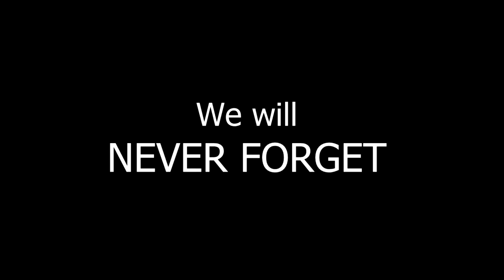Short trailer - 9/11 In Real Time (2022 Documentary)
This is short trailer for my first amateur film that's been in the works since last year(or the last 20 years when considering the research involved).  This will be a 3 hour, 15 minute-long(I know, too long) audio and video timeline of the day's events in chronological order; a culmination of over 20 years of my (possibly unhealthy) obsession with this tragic day, as if you turned on your TV right at 7:58 a.m and just watched it all play out on September 11, 2001.
This is NOT, repeat, NOT a conspiracy film nor does it contain any new(unreleased) 9/11 footage.  The day will be presented to the best of my understanding using news media coverage, home and professional video footage, audio from air traffic control, military radio transmissions, and phone calls, photographs, the flight data recorders, flight path recreations, and interviews of officials in charge that day from dozens of documentaries and news sources.  It will also include audio bits from 1010 WINS and the raw, emotional(at some times racist) reactions heard on the broadcast of the Howard Stern Show that day.
One of the reasons I decided to make this is because it annoys me to no end seeing professionally produced documentaries of 9/11 continue to botch simple facts, such as History's 2021 film, "I Was There", which couldn't even get the time right of the first plane crash(8:43 a.m. 🤦‍♂️)
Put simply, this is about as raw as raw can get, visually, audibly, and emotionally.  If you've watched my Eminem and Green Day concert videos, the editing style will have the same basic feel/presentation in that it will combine information from a multitude of perspectives concerning that day, professional and amateur, into one comprehensive presentation.  Video editing is something I've always enjoyed doing and it's all self-taught.
9/11 rattled me to my very core as a 21 year-old young man and I've always wanted to make a film that captures the events and emotions of that day in real-time through the images, sounds, news reports, and documentaries that have come out over the years, all produced by somebody who never actually experienced the events unfolding live on TV as I'd slept until noon that day.
In 2003, I started down the 9/11 truther path which I still consider myself as to this very day.  We're all truth-seekers about things in life when you get right down to it.  I visited Ground Zero on the 5th anniversary and followed Alex Jones around Ground Zero that day as he predictably bull-horned his way around the 16-acre perimeter of the WTC site, proudly wearing my "Investigate 9/11" tee and chanting "9/11 was an inside job" alongside the hundreds of others.
When I started making this movie, one of my goals was to disprove several claims made in "The 9/11 Commission Report" and if anything, this film has evolved to the point where it actually strengthens its case.  This is NOT a concession that the report got everything correct, far from it.  But it is an acknowledgement that my side got some things wrong, too("Do the orders still stand?", faked phone calls, missing airplane parts at the Pentagon/Shanksville).  I don't speak for anybody but myself and this film shows what I believe is the most accurate depiction of a day that nobody in this world will ever be able to fully grasp.
This film aims for accuracy but I am not a professional film maker nor a historian and as with all historical events, timeline specifics can sometimes be up for debate, even when discussing the most documented events in history.
I seek no revenue whatsoever with this film.  I just want to share this with anybody who is brave enough to want to learn more about that historic day.  Never forget.
This film will be uploaded right here on my YouTube channel on September 1, 2022.